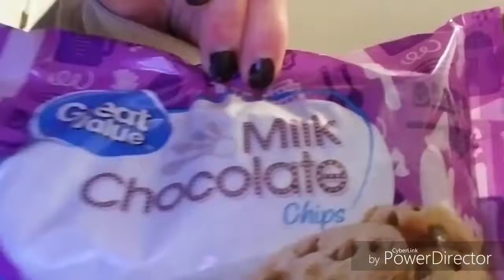COOKIES | VLOG#113 VLOGMAS#17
I don't own the following songs
Chris brown this christmas
Chris brown privacy